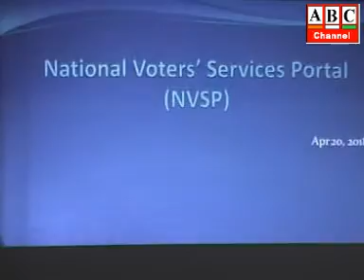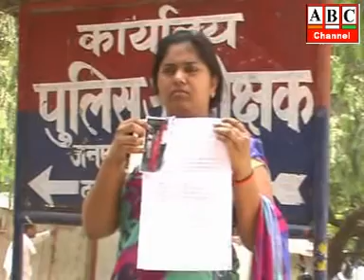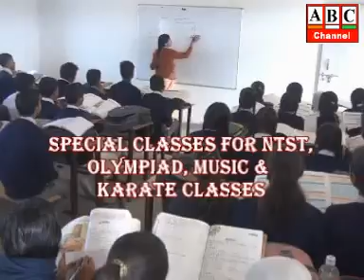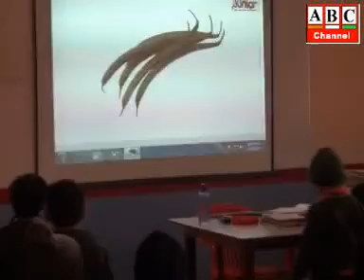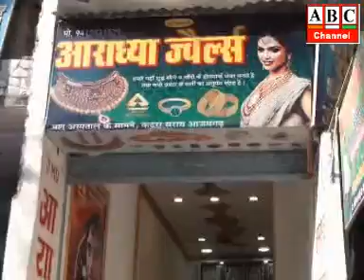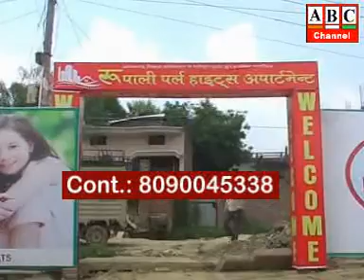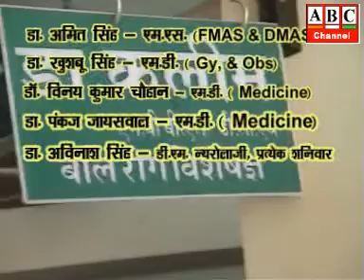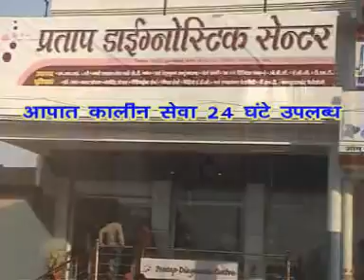ABC Channel Azamgarh News 28.04.18